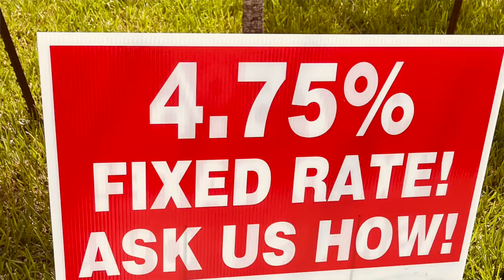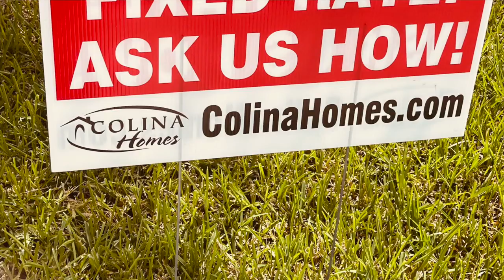What Sunterra Home Builder Has Graduated Interest and Payment Plans As Low As 2.75%? Colina Homes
Colina sales agent Jillian discusses their new loan program for those interested in a new home in Sunterra, Katy, Texas.  Prices start at $335 and go up to $430.  Credit scores of 660 are needed depending on your situation.

Planning a move to Texas? Or moving to the Houston/Katy area?

I’m a full-time Realtor® with eXp Realty in the Houston, Texas Area. Whether you are buying or selling a home, it is my top priority to go above and beyond for you! If you are relocating to the Houston area, I can help with all of your moving and home-buying tasks.